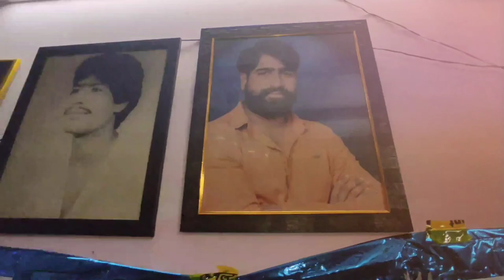Ditya Happy birthday 1-3-2024